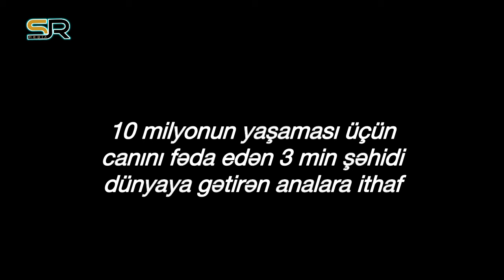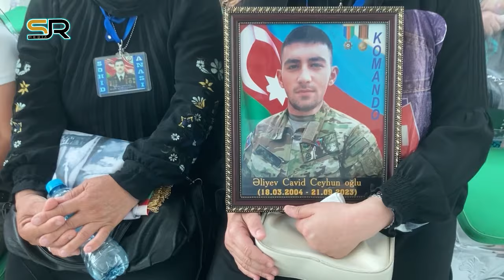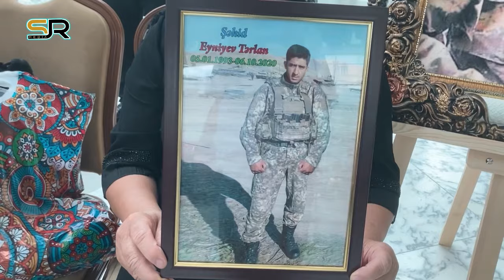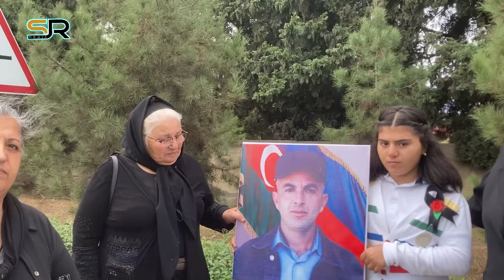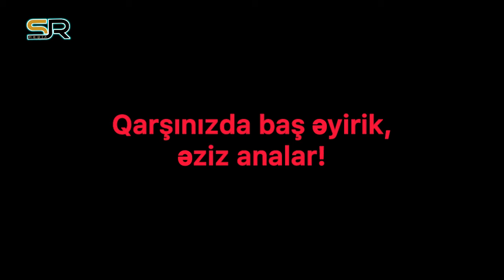Diqqət: Şəhid anaları gəlir!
44 günlük savaşın ildönümü ərəfəsində kanalımızın arxivində olan bir çox kadrları sizlərə təqdim etməkdəyik. Onlardan biri də şəhid anaları ilə bağlıdır.